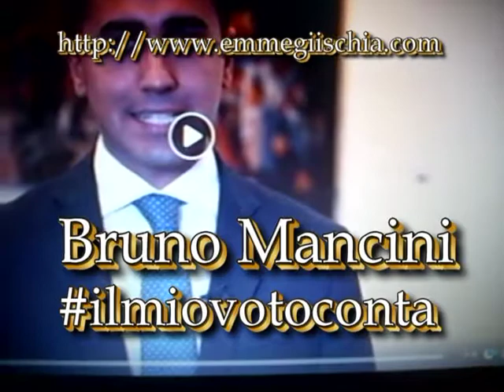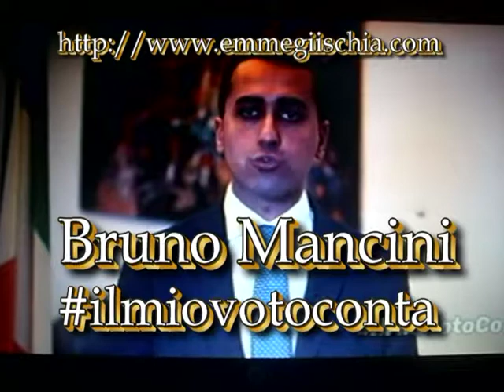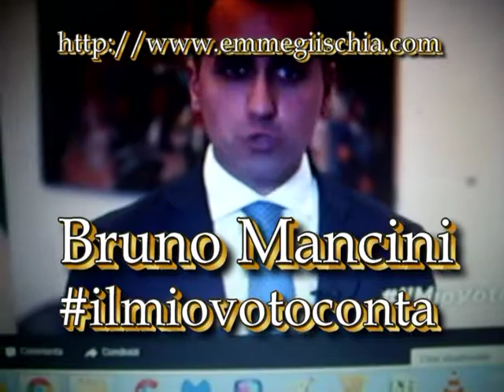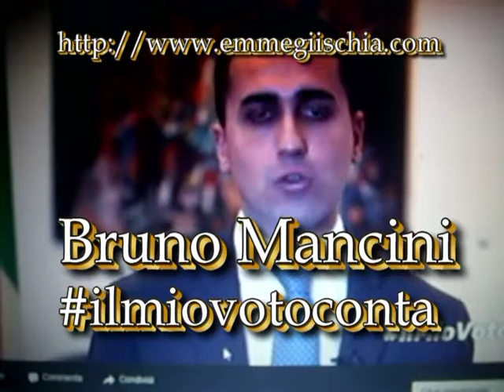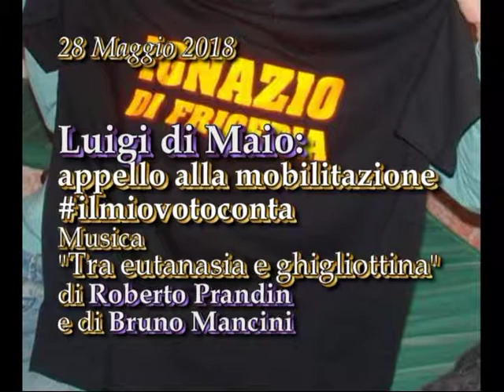Luigi Di Maio con la ballata "Tra eutanasia e ghigliottina" di Roberto Prandin & Bruno Mancini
Luigi Di Maio video completo con la ballata "Tra eutanasia e ghigliottina" di Roberto Prandin e di Bruno Mancini